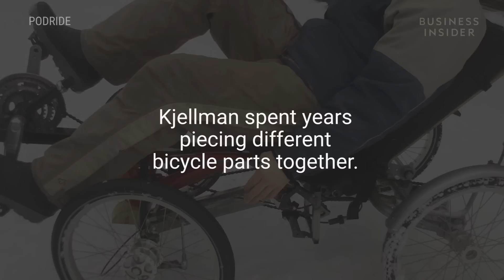Building A Bike That Looks Like A Car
The PodRide is a four-wheeled, electric bike that's perfect for winter bike rides or off-roading. The fabric shell keeps the rider both safe and warm during harsh weather. It even comes with headlights, windshield, wipers, and a small storage compartment. The designer built the bike so he had a ride he could use all year long. Now others are crowdfunding his prototype for the chance to get their own.